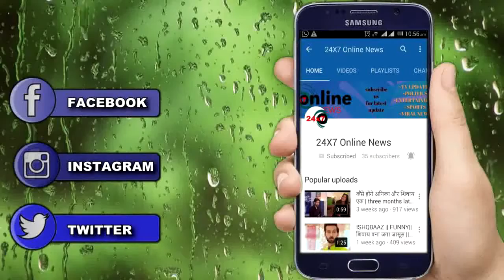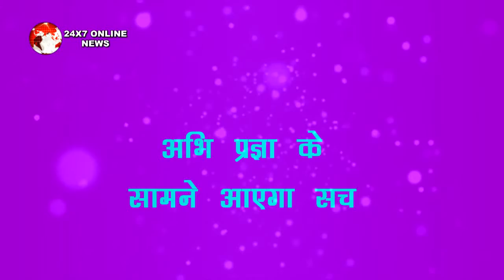KUMKUM BHAGYA || रनबीर और प्राची मिलकर करेंगे सारी हदें पार, यूं पलटेगी पूरी कहानी